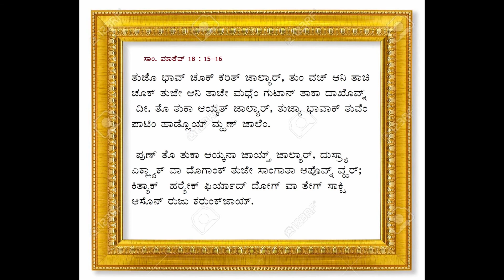ಚಾಕೊನ್ ಪಳೆ 08:ಸಾಂ ಮ್ಯಾಕ್ಸ್ ಮಿಲಿಯನ್ ಕೊಲ್ಬೆ ...By Fr.Dolphy Konkani Talk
Fr. Dolphy Devdas Serrao, Capuchin
Fr.Peter Cyprian Dsouza , Capuchin

We are here to pray for your Intention.

Athma Jyothi
Souza Lane , Kadri Road
Mangalore 575 003,
Karnataka - India